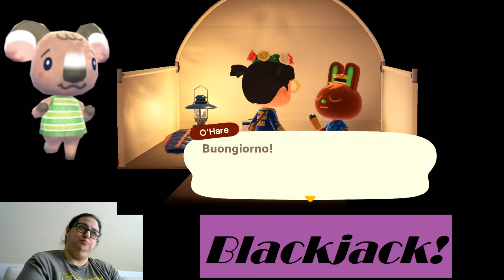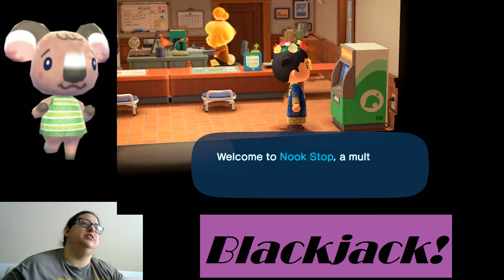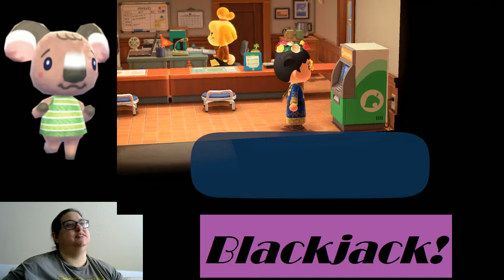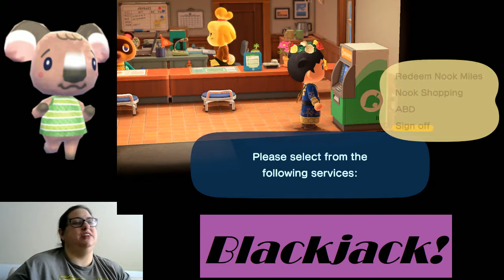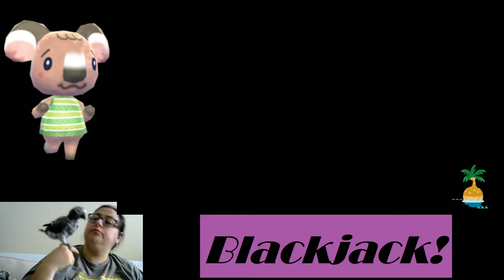Blackjack Plays New Horizons 8--Campsite!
Goodness I took a while to upload this! It's a week and a half old by the time I got around to it.